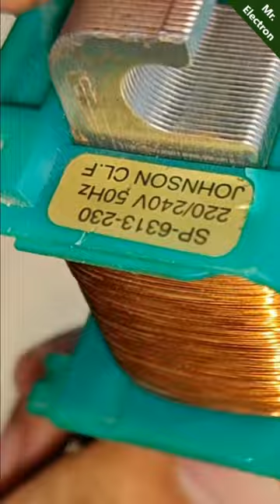Make a 12V Transformer from an Induction Motor